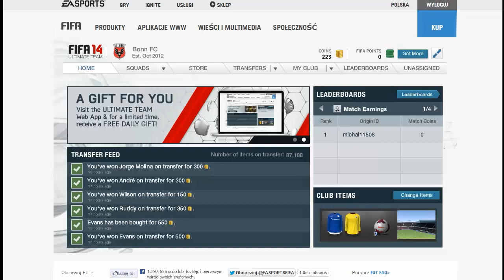Fifa 14 Ultimate Team #2 - Brązowa paczka i sto zgrania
Taki krótki filmik na niedziele, w którym otworzę brązową paczkę i pokaże wam mój skład, w którym udało mi się uzyskać 100 zgrania. Miłego oglądania :)